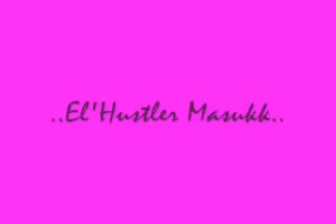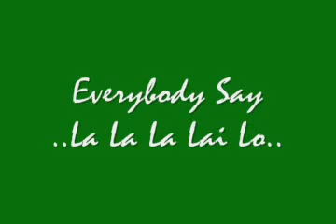Lai Lo Song By Mr.5k,Tony Jai,Switch Lock,El Hustler and V-sha